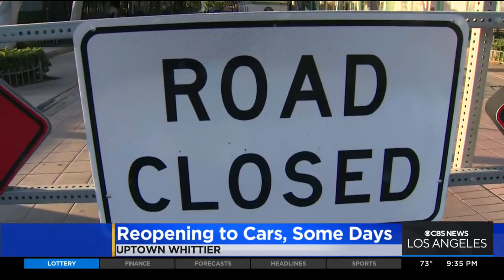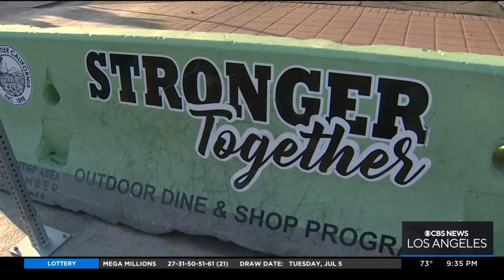Uptown Whittier reopening to cars, some days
As the city weighed options for new permanent designs at the Greenleaf Promenade, councilmembers voted to reopen Greenleaf Avenue to traffic — but only for a few days. Rick Montanez reports.